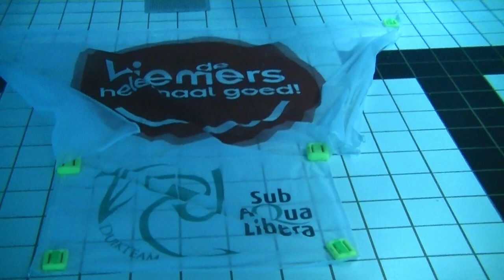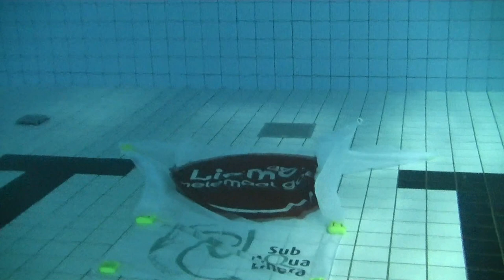wakzwemmen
wakzwemmen met de redingsbrigade de breuly Zevenaar